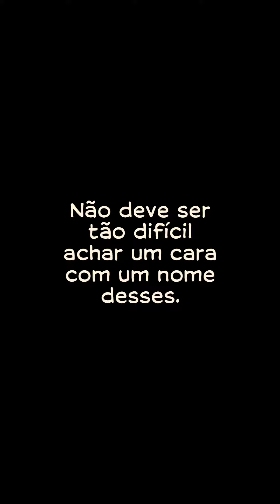VERÃO CRUEL de Ed Brubaker e Sean Phillips.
A GRANDE HISTÓRIA DO UNIVERSO CRIMINAL está chegando ao Brasil.
Ed Brubaker e Sean Phillips estão de volta.

MINO/2023.